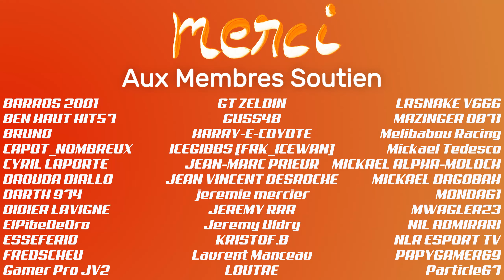ASTRO BOT - Le coup de 💗annoncé? Découverte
👇 Déroulez la barre d'infos 👇
Spoiler Alert, OUI